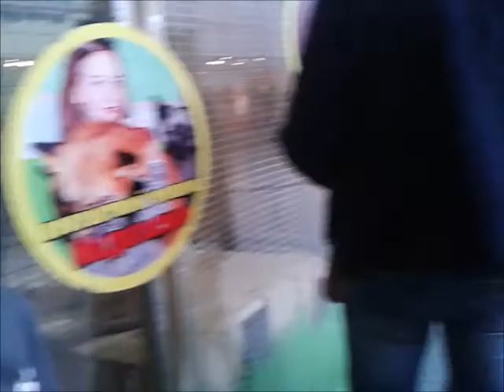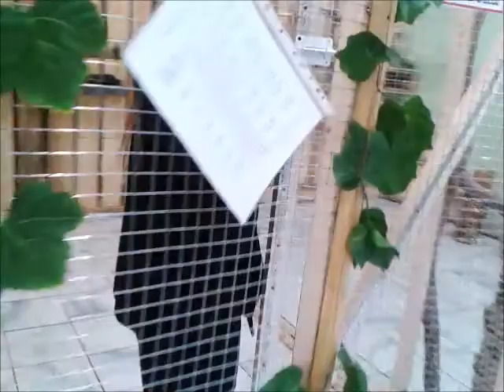Контактный зоопарк в КОСМОПОРТЕ/ Каникулы продолжаются..